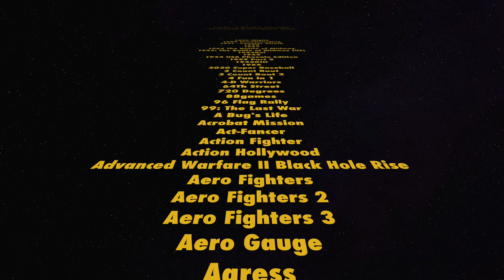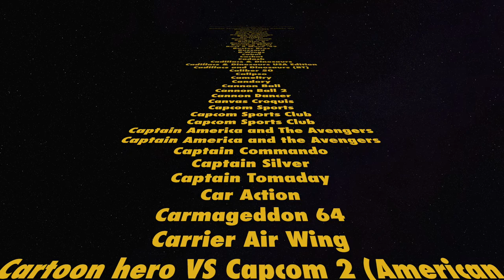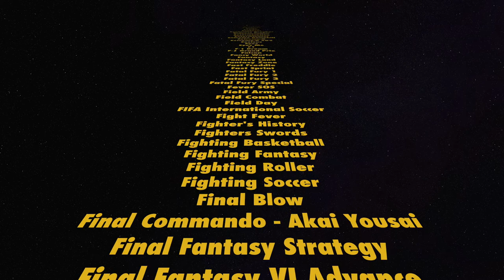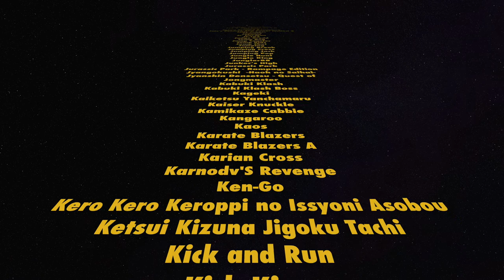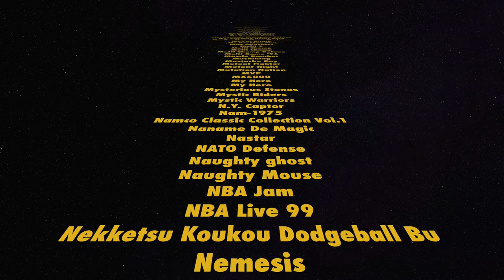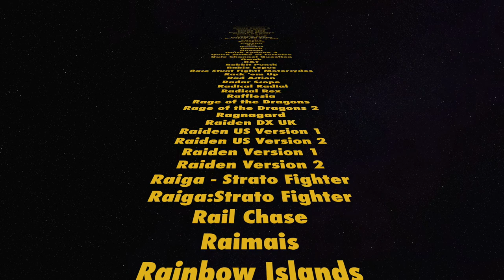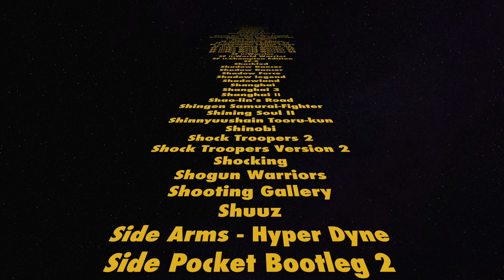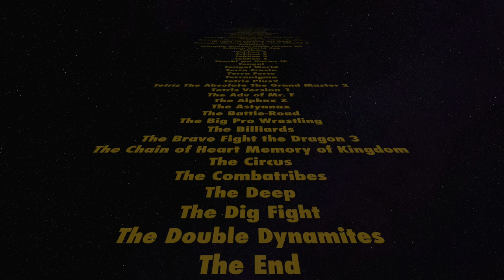Kral´s Retro Arkademaskine 2323 Spil liste i alfabetisk rækkefølge.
Back to the 80´s "Time Machine" :-)

26" 2021 2 Player Arkade maskine med gode gamle 80er spil i klassisk look, Hvem husker ikke:: Space Invaders, Pacman, Galaga, Bubble Bobble, Bomb Jack, Double Dragon, Gyruss, Ghost ´n Goblins, Rampage, Golden Axe, 1942, Wonderboy, Mario Bros, Mr. Do!, Rambo, og over 2000 andre klassikere. Der er også mange nyere titler som kører i 3D.

Her er tale om den sidste nye model, som leveres med ikke mindre end 2.323 spil. Arkademaskinen leveres med en komfortabel 26" fladskærm. samt møntindkast men kan også anvendes til "Free Play"

Super smart Arkademaskine i et unikt look, og som er solidt konstrueret og derfor er velegnet til kommerciel brug, men kan naturligvis også anvendes privat. Den kan blive leveret direkte til din adresse :-)

Eller find mig på Facebook Henrik "Kral" Andersen
mobil direkte 26837667